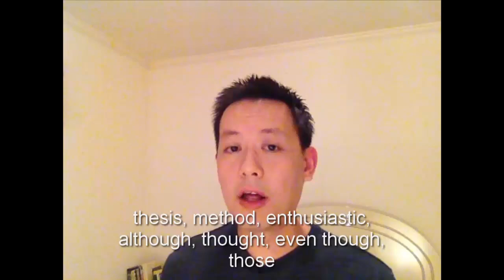Tap 7: Phat Am Tieng Anh/ Am Th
Cac ban thuong gap kho khan khi phat am "th". Video nay giup cac ban cach phat am de dang hon. Cam on cac ban.

The "th" pronunciation is one of the most difficult sounds for Vietnamese students learning English. Here is a video I made showing how to practice the "th" sound.